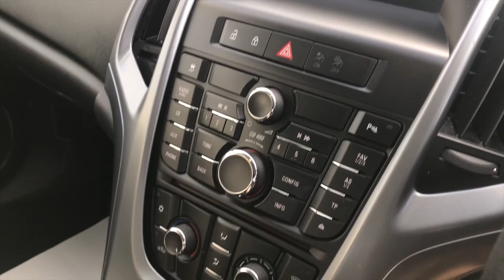2012 VAUXHALL ASTRA 1.4 EXCLUSIV FOR SALE | CAR REVIEW VLOG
Trade Price Cars welcome the arrival of this 2012 VAUXHALL ASTRA 1.4 EXCLUSIV  into stock.